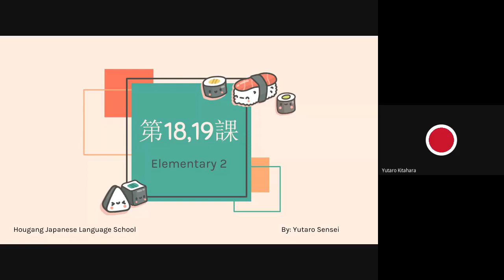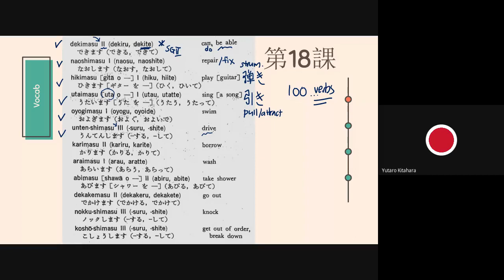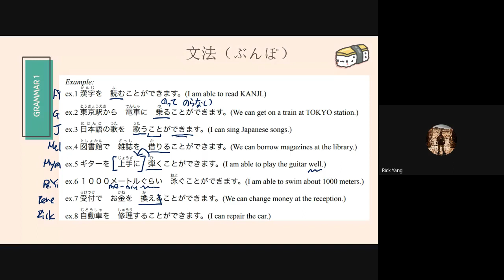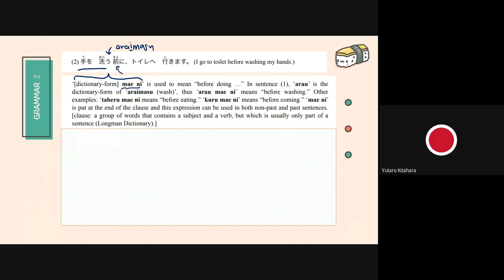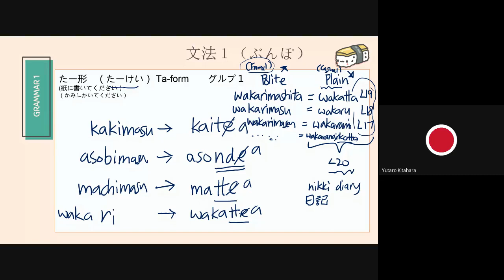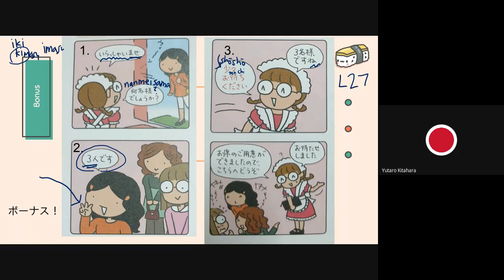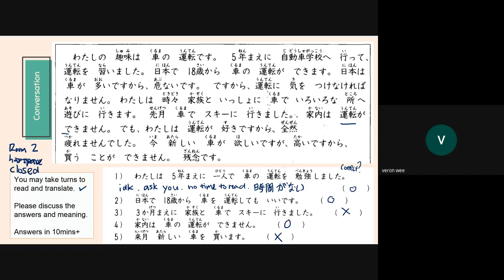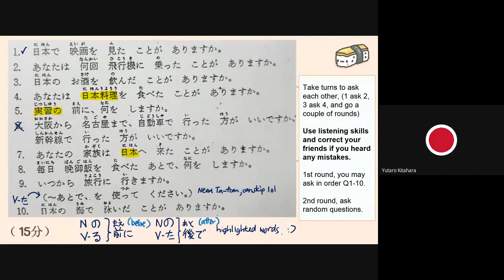L18 Elementary 2 Sunday